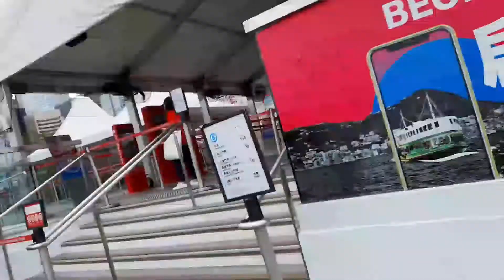HONGKONG OBSERVATION WHEEL || AIA VITALITY PARK HARBOURFRONT CENTRAL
The Hong Kong Observation Wheel (HKOW) is a 60-metre (197-foot) tall. Ferris wheel located at the Central Harbourfront, Central, Hong Kong. It has 42 gondolas including one VIP Gondola with leather seats and a clear glass bottom floor. All gondolas are equipped with air conditioners and communication systems. Each ride included two to three spins and takes about 15 minutes. Each gondola can seat a maximum of eight people, other than the VIP Gondola which can seat 5 people.